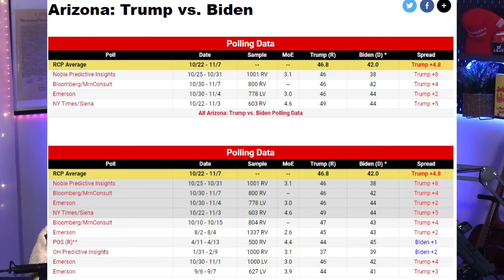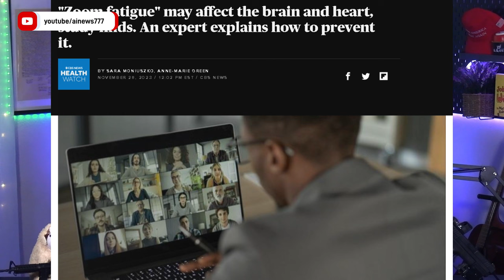病毒跟著美國選舉走~四年一次中國又傳病毒來襲! 創造線上虛擬世界陰謀論| AI News 愛報導